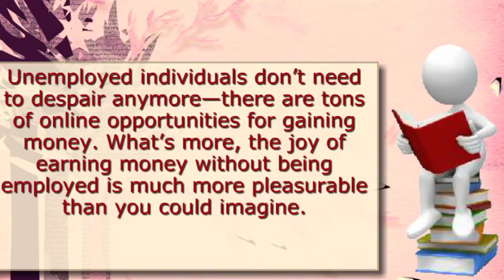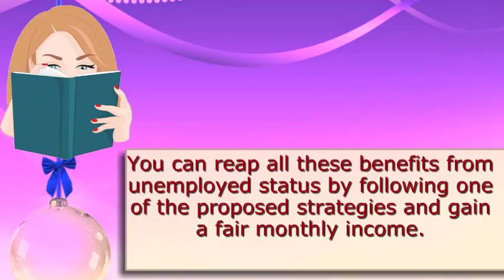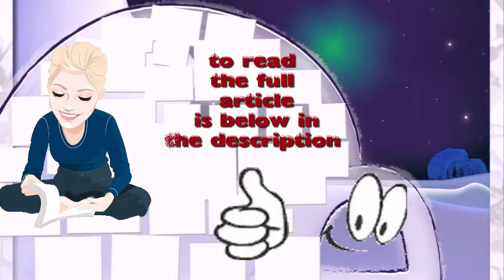12 Ways to Earn Money Without Being Employed